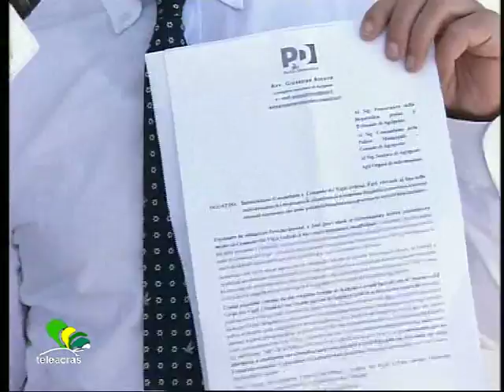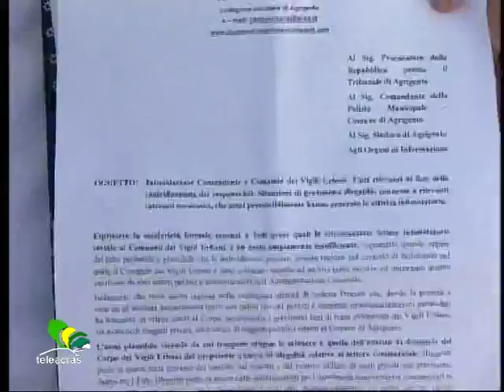Teleacras - Caso intimidazione Antonica, lettera di Arnone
Il candidato a sindaco di Agrigento, Giuseppe Arnone, interviene a seguito dell' intimidazione subita dal Comando dei Vigili urbani di Agrigento, e, tramite una lettera pubblica, inviata anche alla Procura, propone una chiave di lettura. Ecco il testo integrale dell' intervento di Arnone